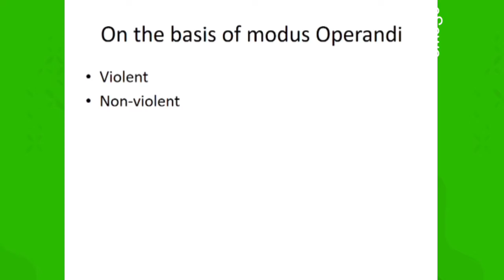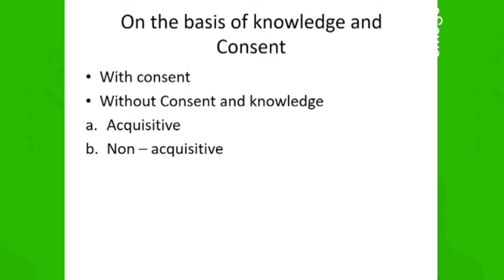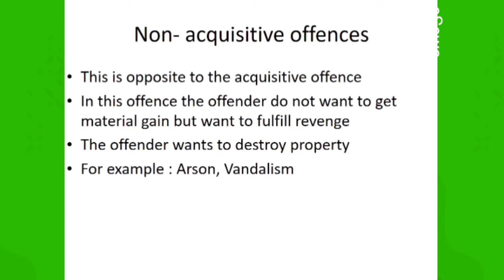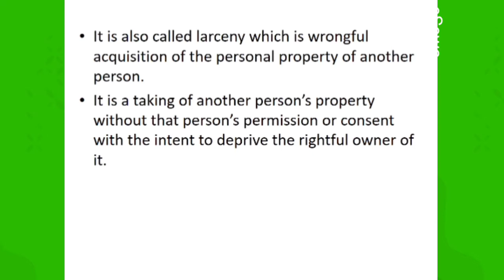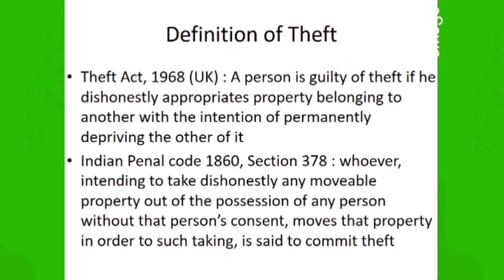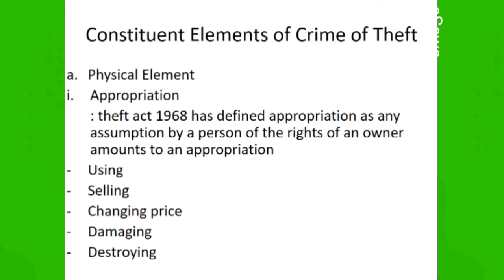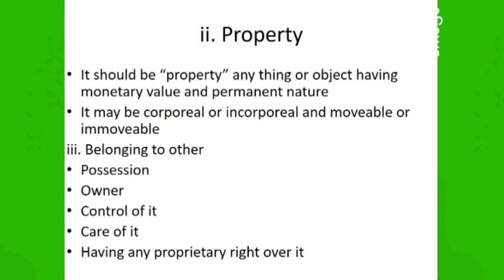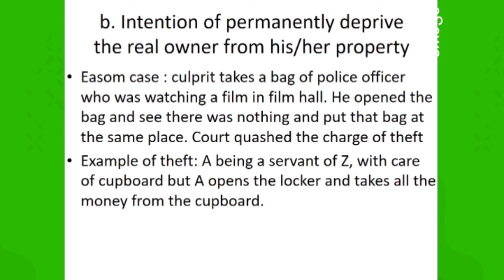Unit 1.2 Classification of Property Offences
In this video we will discuss about classification of Property Offences.
After watching full video you will get an idea about:

Traditional classification of Property Offences
Theft
Cheating
Blackmail
Lootpit
Arson
Criminal damage

On the basis of modus operandi
Violent
Non- Violent

On the basis of knowledge and Consent
A. With Consent (consent of children, Insane or intoxicated persons or consent taken by fraud is not regarded as consent)
B. Without Consent
  1. Aquisitive
  2. Non- Aquisitive

Theft
Meaning of theft
Definition of theft
Nepalese Provisions of Theft
Constituent Elements of Crime of Theft
Physical and Mental Elements.

We'll discuss types of theft in the next video.
Video created by B.a.ll.b Course Nepal
Slides belongs to Sanchita kuikel Ma'am